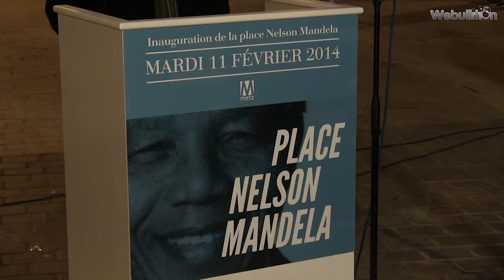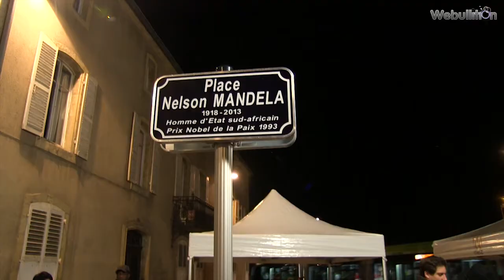Metz rend hommage à Nelson Mandela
Ne l'appelez plus Place du Saulcy ! Désormais, c'est la Place Nelson-Mandela qui lie la Rue du Pont des Morts et le Boulevard Robert-Sérot. Rebaptisée ainsi le 11 février dernier, elle rend hommage à l'ancien chef d'état sud-africain décédé le 5 décembre 2013 à l'âge de 95 ans. Retour sur son inauguration.